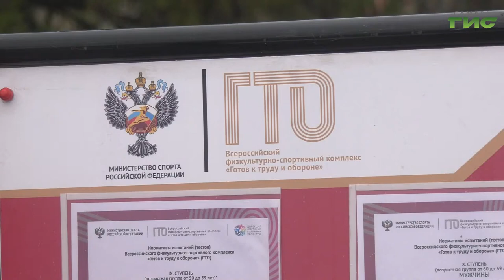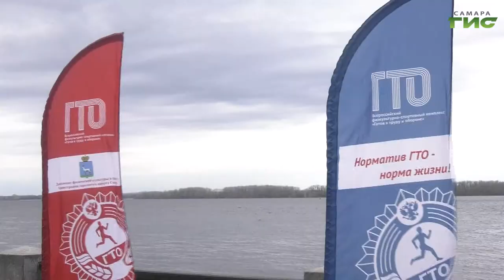C пользой для здоровья провели первомайские праздники самарские физкультурники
C пользой для здоровья провели первомайские праздники самарские физкультурники. На набережной  они могли приобщиться к разным видам спорта и попробовать сдать нормы ГТО. Подробнее расскажет наш корреспондент.